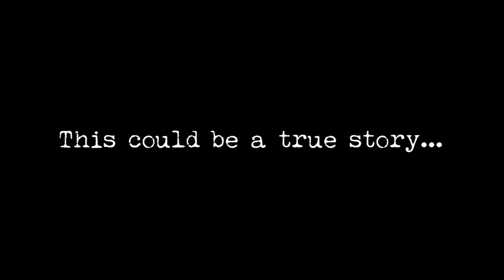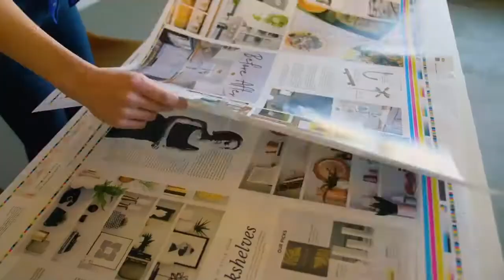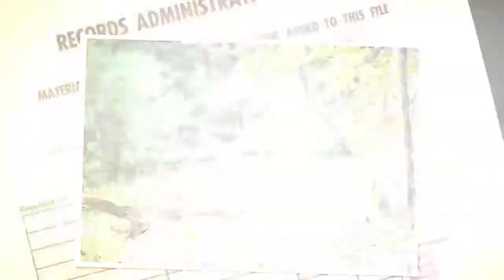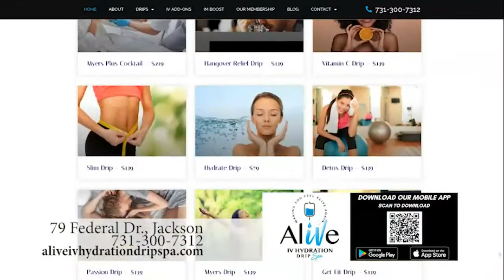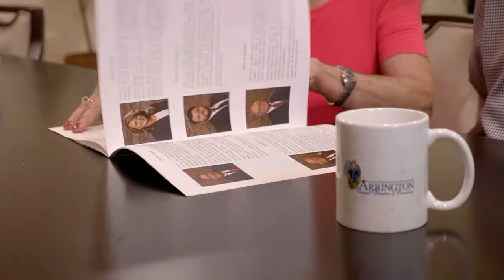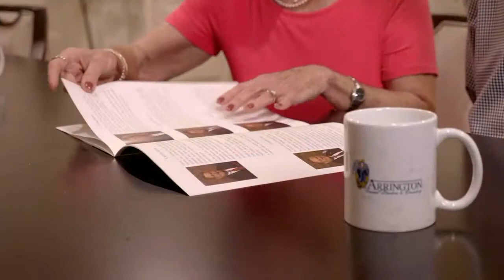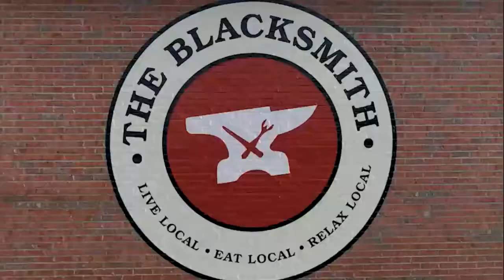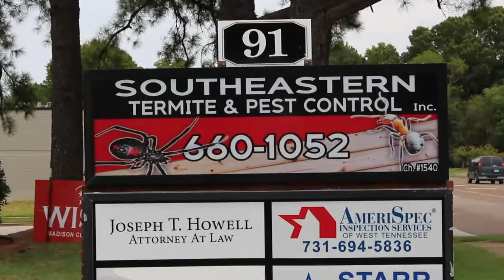USJ vs Milan Volleyball Game 23AUG2022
USJ vs Milan Volleyball Game on August 23, 2022 by Worthy Road Studio for the BallGame Blitz TV Show.